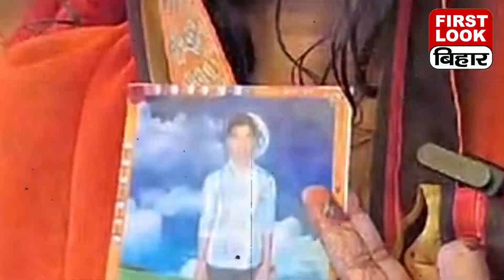मुज़फ्फरपुर में युवक की संदिग्ध मौ/त, परिजन का आरोप श/राब पीने से हुई मौ/त, पुलिस ने किया इंकार।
देखें वीडियो, मुज़फ्फरपुर में युवक की संदिग्ध मौ/त, परिजन का आरोप श/राब पीने से हुई मौ/त, पुलिस ने किया इंकार।